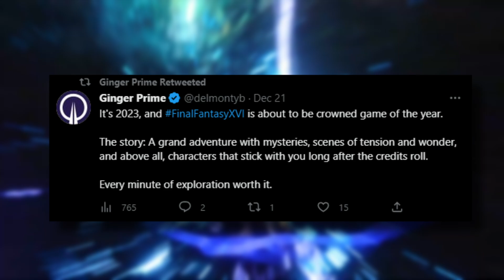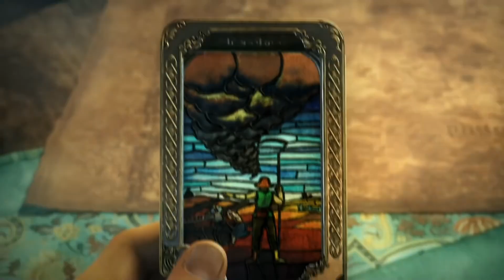Final Fantasy XVI: Game of The Year 2023 Contender? | Ginger Prime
Outline
0:00 Introduction
3:00 Getting Started
6:00 The Core Aspect
12:00 What The Community Thinks
15:00 Final Thoughts & Unlock your new Title